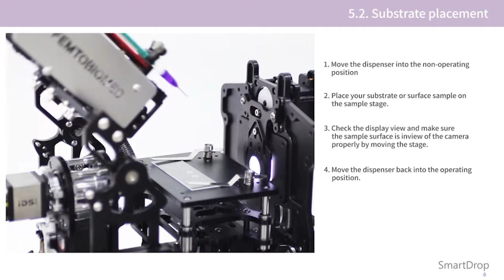SmartDrop manual_ 5.2. Substrate placement